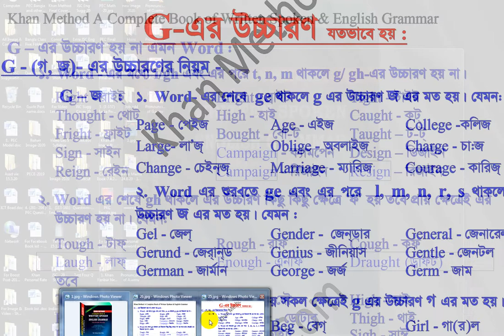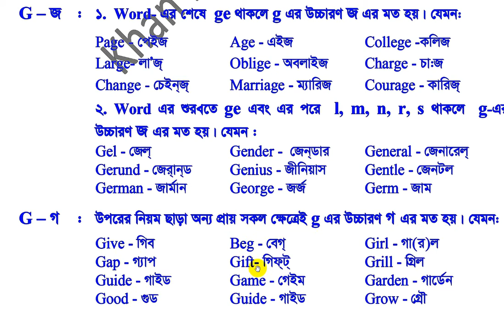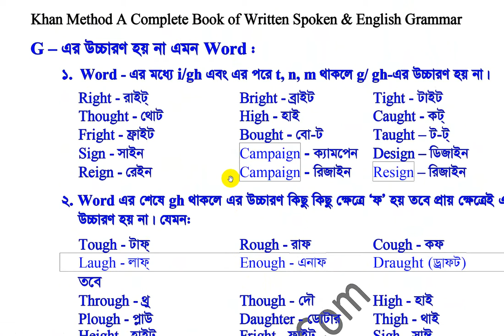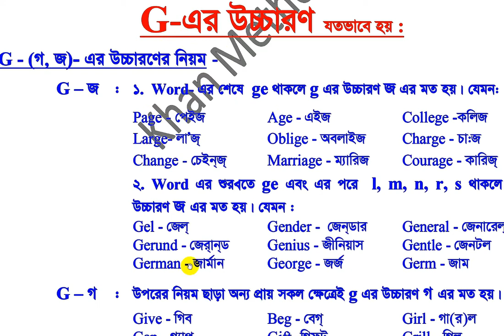G-এর উচ্চারণ যতভাবে হয়